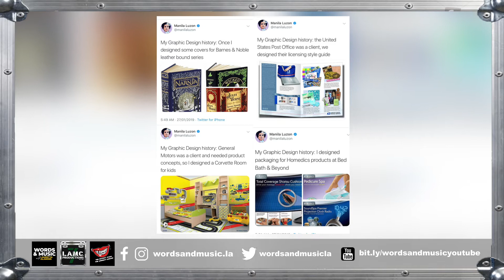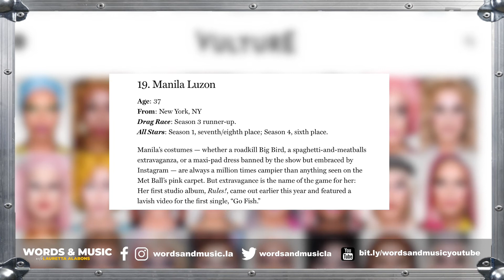Drag Icon Manila Luzon Talks Coming Out, RPDR, Werkroom Drama, All Stars, Asian Tour & More!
Double All Star Drag Extraordinaire, Manila Luzon, ruveals stories on coming out and starting Drag, her return to RuPaul’s Drag Race All Stars 4, her Filipino heritage, memories from her Singapore show with other Queens, and her life during COVID-19.

In this episode, Manila also spills the T behind the werkroom drama, All Stars 4 shocking elimination, All Stars 5 bets, and more!